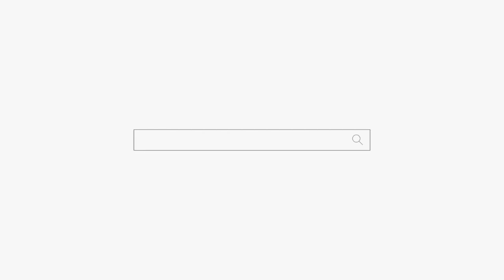밑 바닥에서 올라가고 싶은데... 노력해도 안되네요... 용군TV 천안점집 아산점집 유명한점집 매화도령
됩니다.